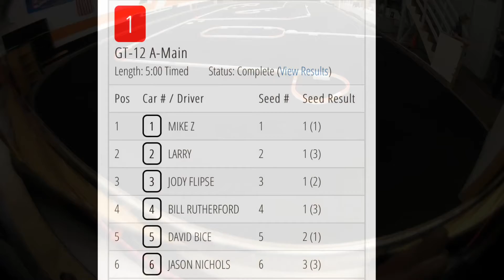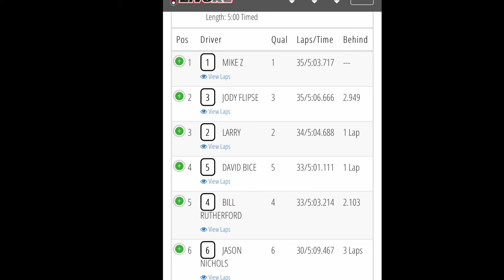6amRC. King of the Road. GT12 Main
MRCR In Mishawaka, Indiana